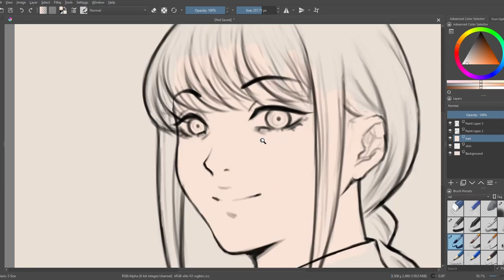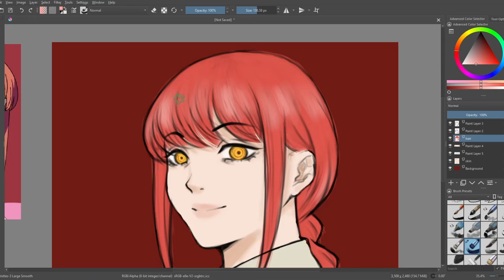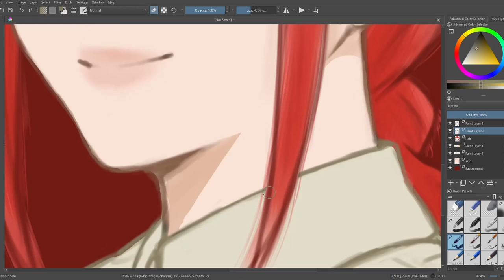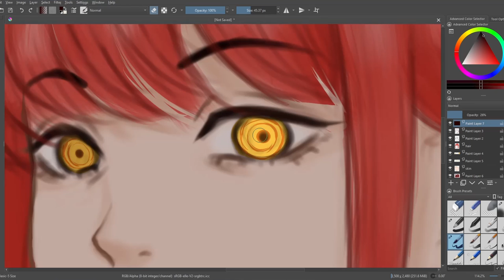Makima | Chainsaw Man / Speed painting.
this one is a speed painting for Makima from (chainsaw man) anime
Your necessary evil... is just an excuse to justify your own crimes. Those excuses are unnecessary to society. The truly necessary evils are always kept collared and controlled by the state."